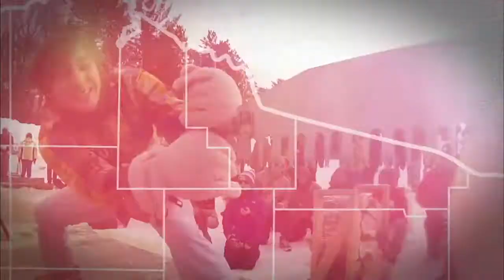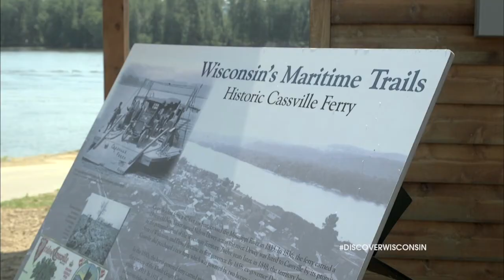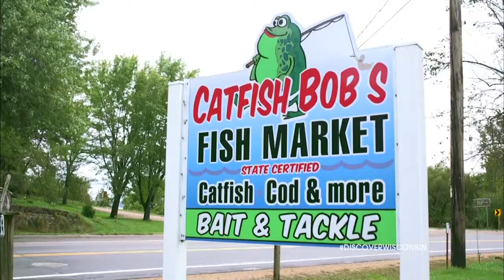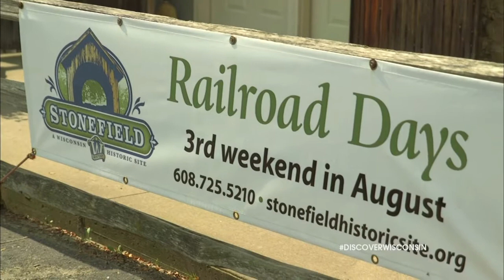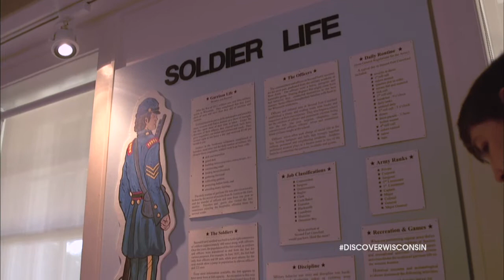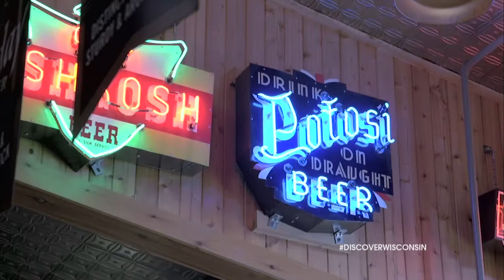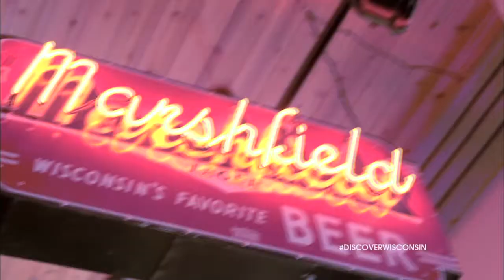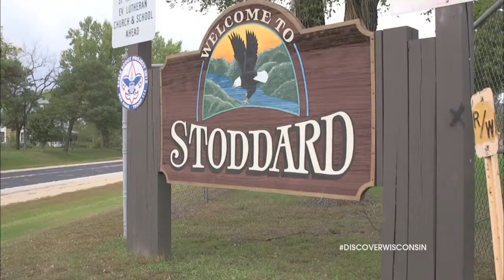Mississippi River Towns - Choose Your Adventure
Simply put, the southern part of the Mississippi River in Wisconsin is breathtakingly gorgeous. Thread through charming small towns – like Genoa, Ferryville and Potosi – and take in the spectacular views of towering bluffs on one side and the majesty of the Mighty Mississippi on the other. Perhaps one of Wisconsin’s most underrated regions, the southwestern corner of the state offers umpteen opportunities to have some fun along the river. In Vernon County, stop by the Genoa National Fish Hatchery and then try your fishin’ luck at the nearby Clements Fishing Barge. Heading south to Crawford County, take a trip on the Celebration Belle and enjoy the sights and sounds at Sugar Creek Bluff State Natural Area. Brush up on your history when you tour the stunning Villa Louis on St. Feriole Island or round up the fam to attend Railroad Days at Stonefield Historic Site in Cassville. Satisfy your appetite with a cold brew at Potosi Brewing Company and meander through the wonderful farmers markets in places like Viroqua and Ferryville.